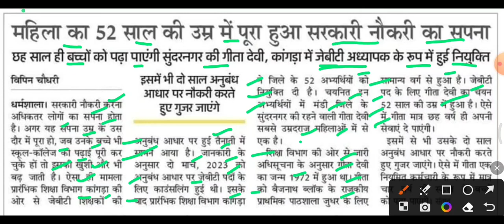52 साल की उम्र में सरकारी नौकरी का सपना पूरा हुआ,sarkari naukari latest update,job alert,rojgar news